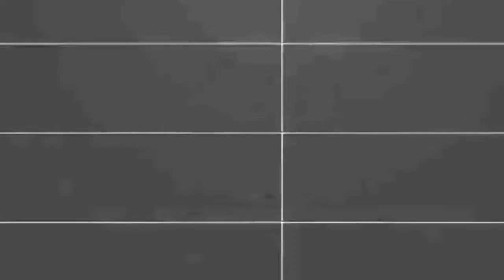[6:48] "WOW! That Is Relatable!" Reacting To Cats Be Like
This is my Reaction to Cats Be Like. Honestly it was well done. The animation was well animated and unique; however, I thought cat gags were stereotypical but I saw that going into this video. Overall I'd give it a 6/10 a passable video.